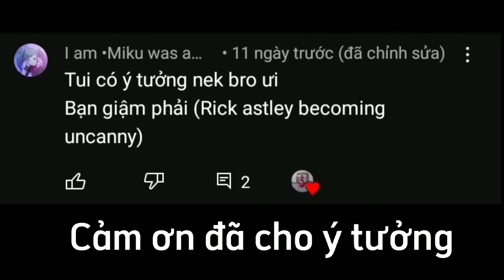Rick Astley Becoming Uncanny (Bạn giậm phải)